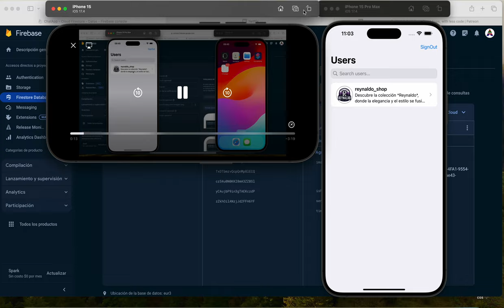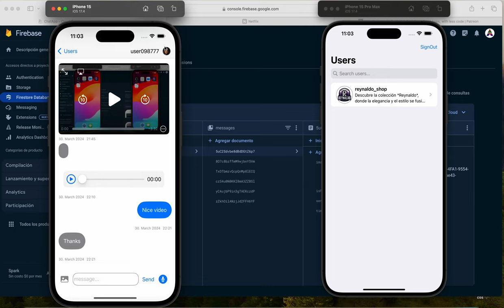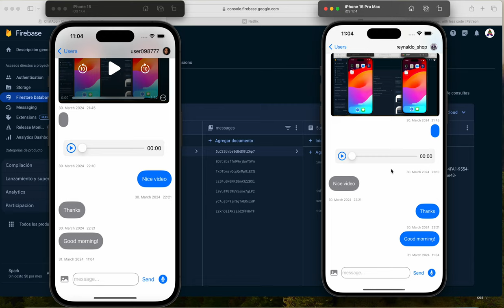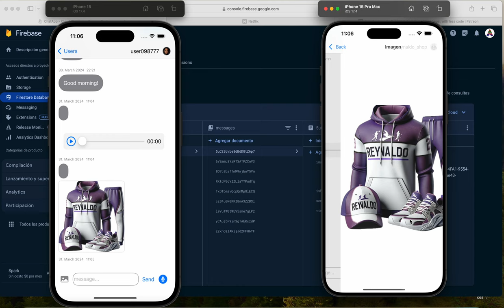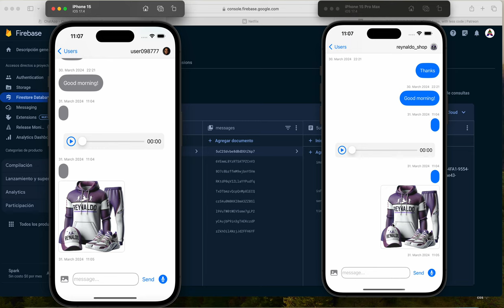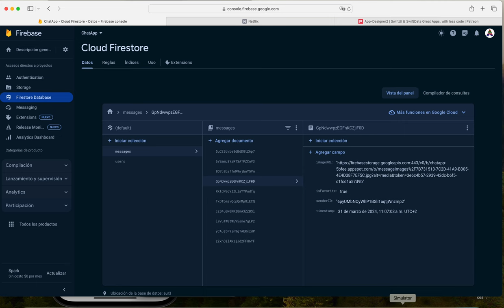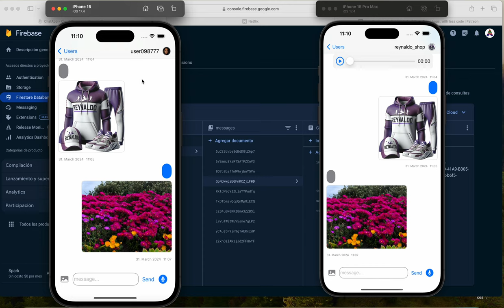SwiftUI & Firebase: ChatApp allows to send [ Texts, Audios, Images, Videos ] - Firebase - Storage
In todays Preview Video, you will See the Personal ChatApp project im Creating.

The following funtionalities will be able for users:

[ SignUp(email & password, userName, about, profilePhoto), SignIn ]

And

the following Functionalities will be able for Messages on the ChatView section:

[ Texts message, Audios message, Images message,  Videos message ]

also a favorite Button will be underneath of the messages

New functionality: [ ChatApp.2.zip ]

Now the Users can use the camera to make a video or take a photo.